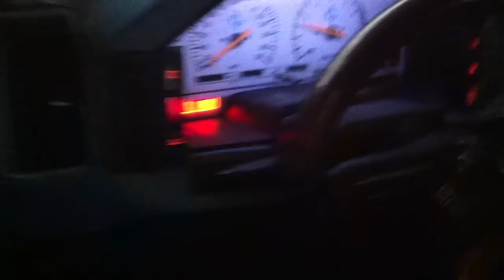Nissan 300zx z31 1989 Review Engine #4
Видео старое 2014 года зима первый пуск после простоя осени)
тачка огонь))) ждем восстановления делаем корч)
Турбо маньяк)